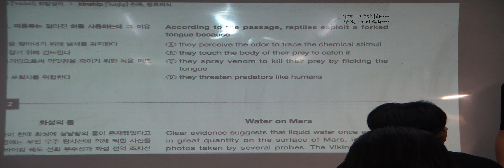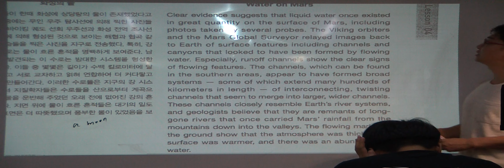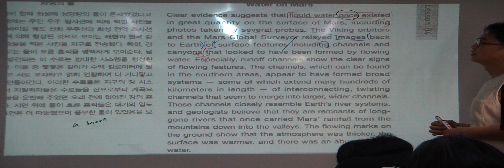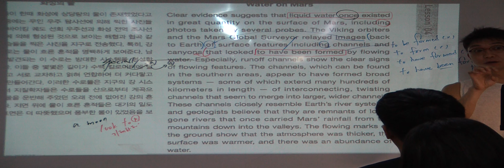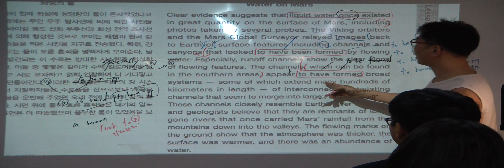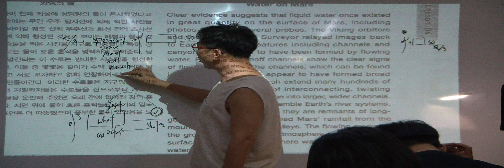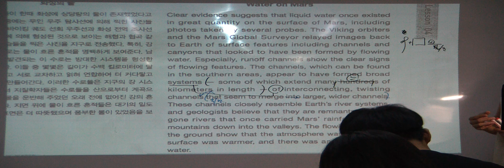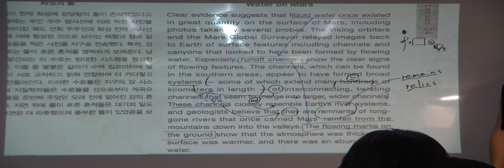특례영어 하지석쌤의 토플 (60)